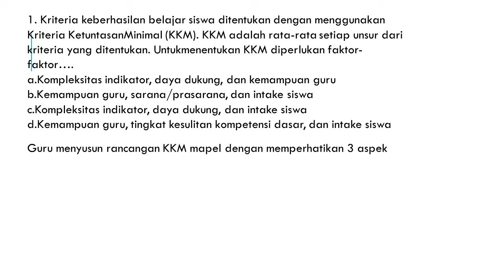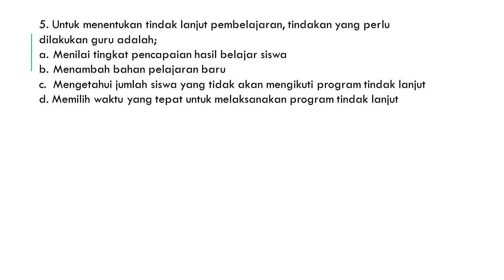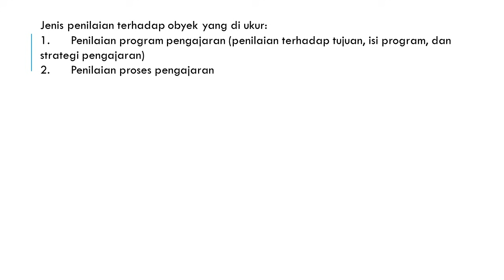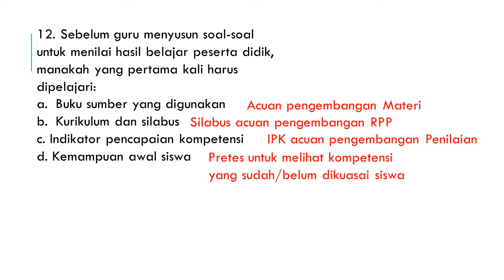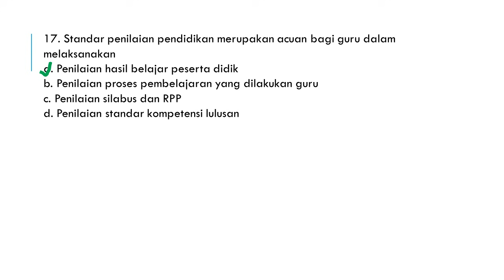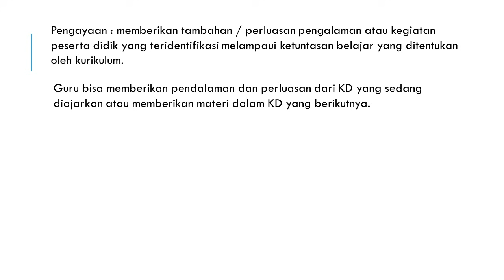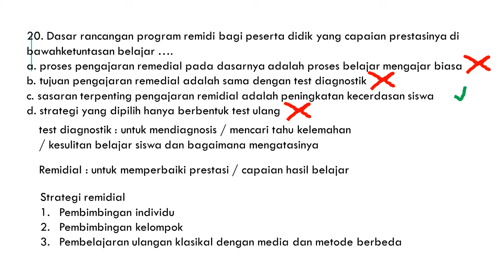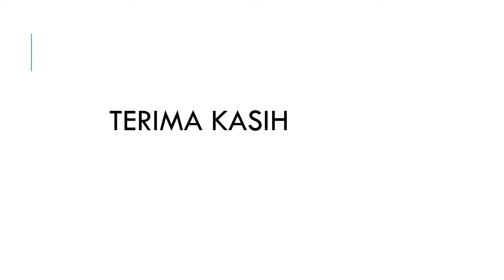pembahasan soal pppk 2021 kompetensi teknis 16